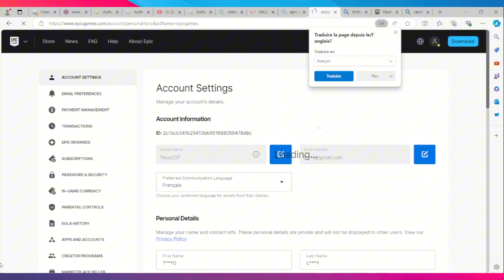Comment Lier Son Compte Playstation À Epic Game ( 2024 )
Dans cette video je te montre exactement Comment Lier Son Compte Playstation À Epic Game ( 2024 )